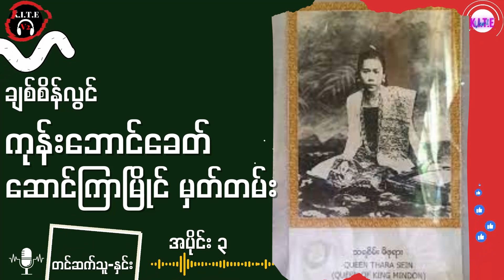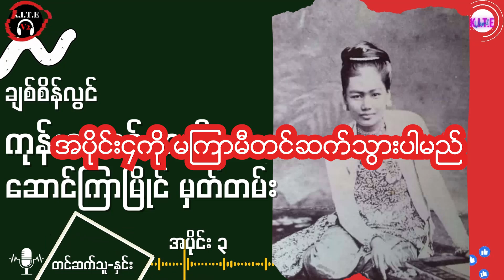သမားတော်ဦးခဲ ဆေးတော်ရှာရလေပြီ၊ ကုန်းဘောင်ခေတ်ဆောင်ကြာမြိုင်မှတ်တမ်း အပိုင်း၃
တင်ဆက်သူ နှင်း